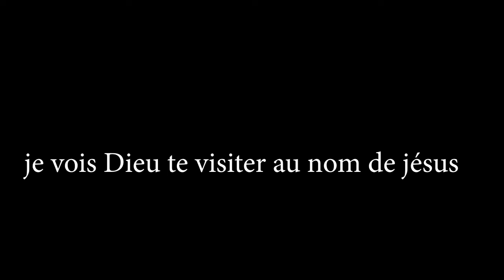LA MORT N'ENTRERA PAS CHEZ MOI (PASTEUR EDI)Excellence-Ministry